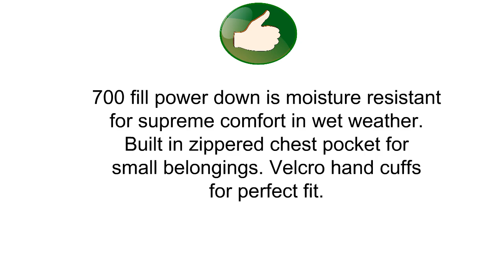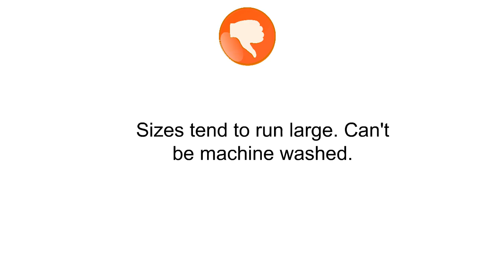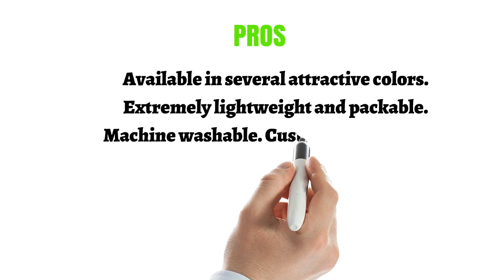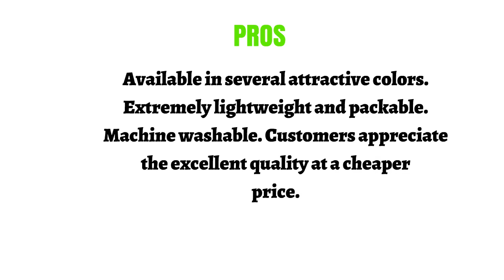3 Best Mens Down Jackets - Mens Down Jackets Reviews of 2019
3. Marmot Guides Down Hoody Men's Winter Puffer Jacket, Fill Power 700
2. Tommy Hilfiger Men's Packable Down Jacket (Regular and Big & Tall Sizes)
1. Hawke & Co Men's Packable Down Puffer Jacket II